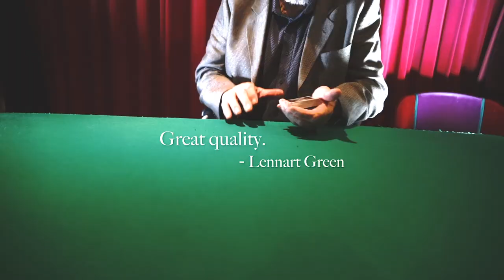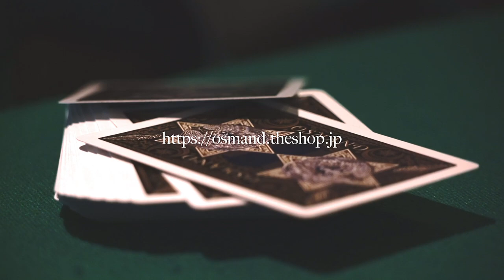OSMAND DECK / GOLD EDITION Performed by Lennart Green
Available now

Performed by Lennart Green
Directed by Takumi Takahashi
Produced by Leo the Tr1ckster
Filmed&Edited by Kazutaka"Buchi"Iwabuchi

MagicTricks / LennartGreen / TakumiTakahashi / Tokyo / Japan
カードマジック / レナートグリーン / 高橋匠 / オズマンド